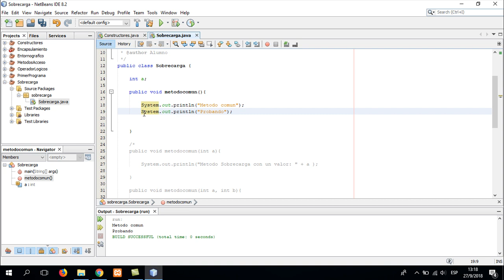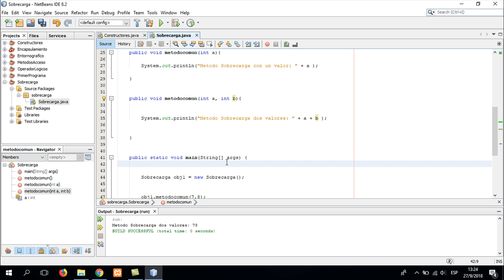SOBRECARGA de METODOS en JAVA-Netbeans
en este video aprenderás a trabajar con sobrecarga de métodos, su implementacion y algunos ejemplos